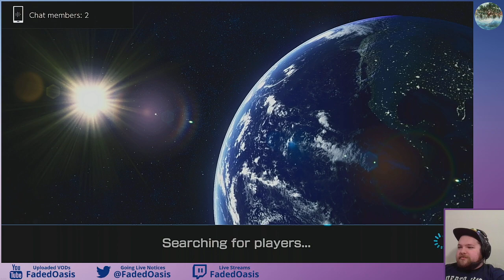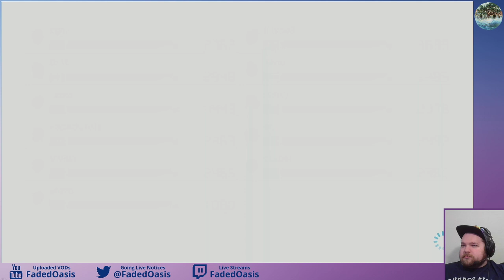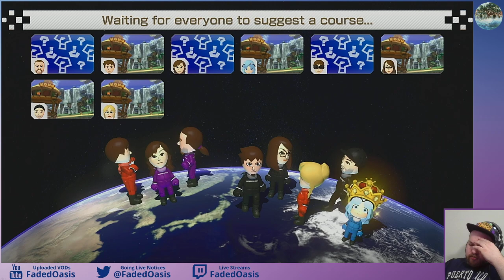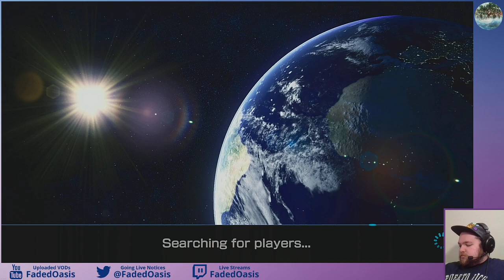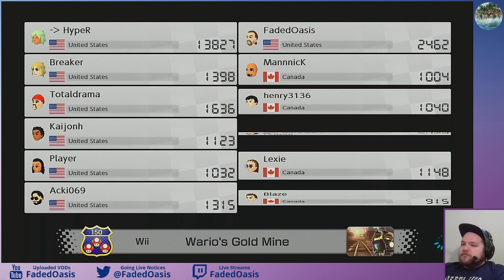Mario Kart 8, Ep 2 (Part 2/2) - '21 Apr 25 Stream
More MK8, with an interlude of Super Mario Kart!